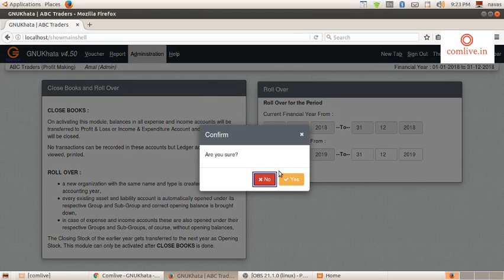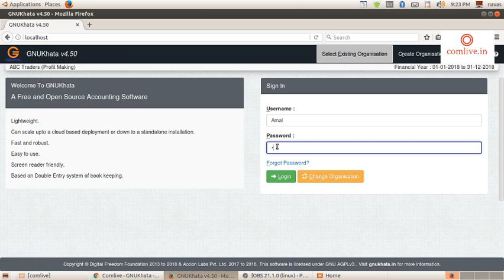close books and roll over